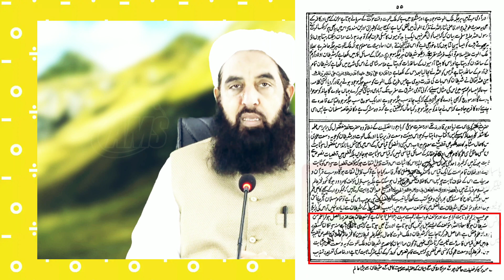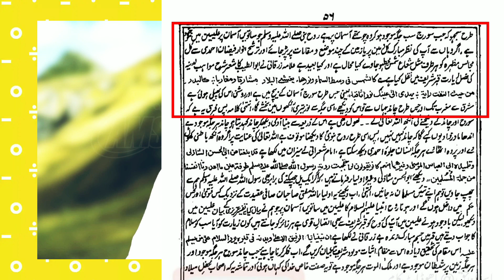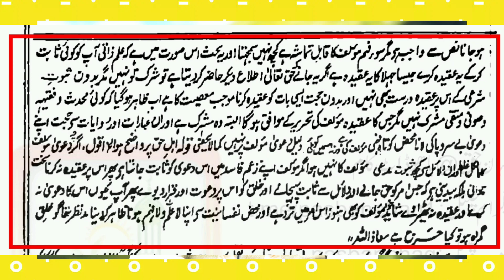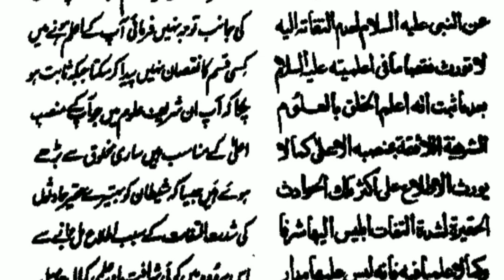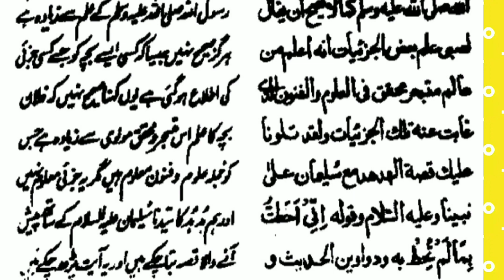ahmadraza Khaleel Ahmad Saharanpuri Baraheen E Qatiya Shaitan Ka Ilm Huzoor A. S Ke Barabar?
Maulana Khaleel Ahmad Ambethvi r. A Braheen e Qatiya pr eteraz ka jawab
Huzoor Ka Ilm shaitan ke barabar نعوذبااللہ